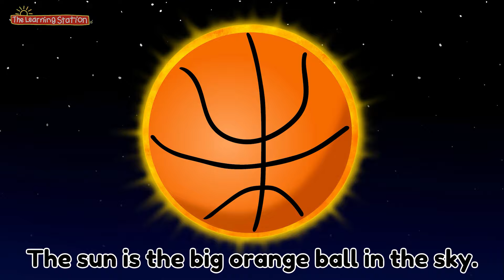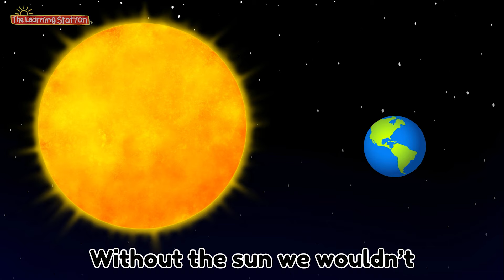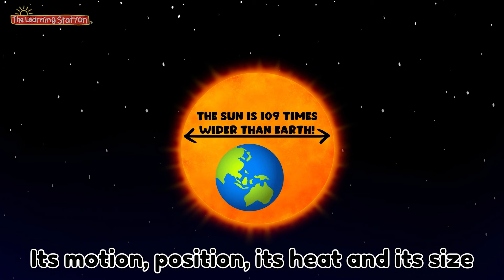Science Songs for Kids ☀️ The Sun Song ☀️ Astronomy & Learning Song for Kids by The Learning Station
Science Songs for Kids ☀️ The Sun ☀️ Astronomy Song For Kids by The Learning Station and sung by Don Monopoli. Learn all about the the sun, its relationship to our planet earth, and interesting astronomy facts with this fun science song for kids.

The Sun
By The Learning Station (Also, known as Learning Station)
LYRICS:
The sun is the big orange ball in the sky.
It is hot and it is so very bright.
It helps plants grow and shines so we have daylight.
And then the sun sets and day turns into night.
That’s the sun. It’s spelled S-U-N.
The sun is our friend.
And it will rise again.

In the morning when the sun comes shining through,
we call it sunrise and it comes up for me and you.
And when the sun shines you feel the heat from its rays.
That’s when you’ll find everyone is outside and wanting to play.

The sun is a star. It gives off its own light.
And as the earth turns, the day turns into night.
It’s much bigger than earth and millions of miles away.
Without the sun we wouldn’t see the light of day.

The sun is just one of billions of stars.
But what makes it different is the fact that we call it ours.
Its motion, position, its heat and its size
makes it our star and the best one in our eyes.

❤ Check out our popular, Brain breaks, Action Songs, Dance Songs, Fitness Songs and Exercise songs for Kids YouTube playlist